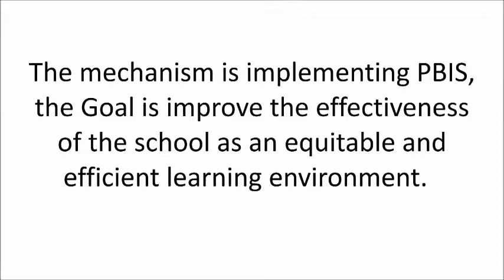PBIS Training By Dr Rob Horner Part 2